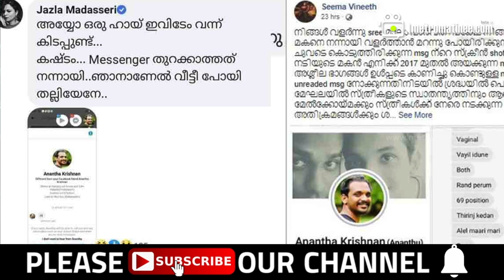ശ്രീലക്ഷ്മി അറയ്ക്കലും തെളിവുകൾ പുറത്തുവിട്ടു